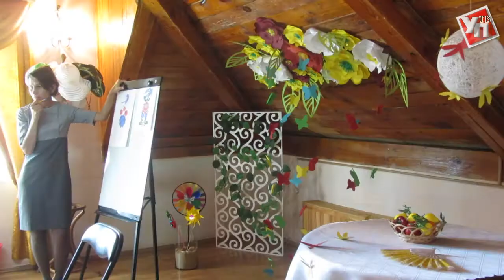Роспись своими руками. Ульяновским мастерицам предлагают посетить «Субботние рукоделия»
В Музее-заповеднике «Родина В.И. Ленина» стартовал новый проект «Субботние рукоделия». Каждую субботу с 13:00 до 14:20 в выставочном зале «На Покровской» будут проходить мастер-классы по декоративно-прикладному искусству.